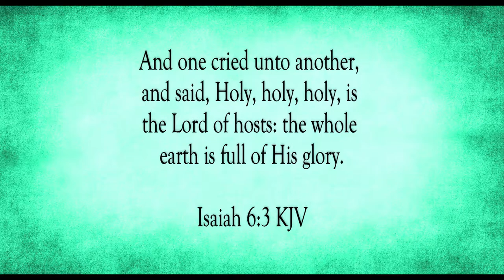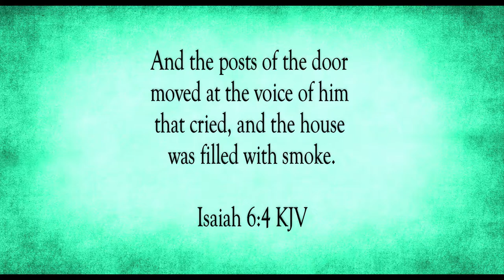I Saw The Lord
Scripture of the Day! I saw the Lord!